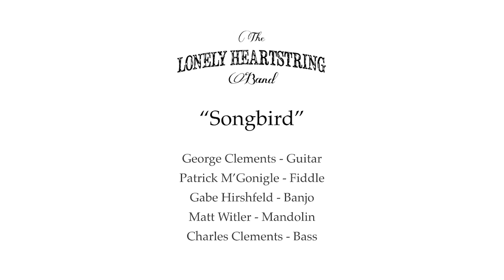Lonely Heartstring Band- Songbird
Lonely Heartstring Band performs their original song "Songbird" at the Stone Mountain Arts Center in Brownfield, ME.

"Songbird" was written by fiddler Patrick M'Gonigle of Victoria, Canada and George Clements of Massachusetts, USA.

The song was inspired as a protest to the Canadian tar-sands mines and the detrimental impact the mining imposes on the annual migratory patterns of millions of birds (as well as countless other species of wildlife). The song also voices the dangers and irreversibility of oil spills during the transportation of raw bitumen-oil via the proposed pipeline(s). The pipeline would carry oil from the Northern Alberta pit-mines to the Coast of British Columbia, through mountains, watersheds, sacred First Nations Territories, and finally, aboard ocean-tankers navigating narrow and exposed British Columbian inlets.

Copyright Lonely Heartstring Band LLC 2014

LYRICS

Oh Songbird, Oh Songbird
Oh sing me a song
It’s been three whole weeks now
Since you’ve come and gone
Since I’ve heard your song
What took you so long?

I’ve flown from the prairies
Crossed mountains and streams
I’ve fished on the coastline
And perched in the trees
I’ve seen black smoke arisin’
From a hole in the ground
And the song that it sings
Is an unholy sound
The song that it sings

I know you could hear me
If you'd open your ears
Some voices have been here
For ten thousand years
The waters once crystal
Are now running black
And the song of the river
Will never come back
The song of the river

It’s been six whole weeks now

I’ve seen your young son
Caged in iron and steel
His dreams of great fortune
Lie under the fields
His future betrayed
By the promise of gold
No song for his children
When he’s tired and old

My road has been long now
I’m weary from flight
I’ll be on my way
With the morning’s first light
I pray that my voice
Has not spoken in vain
Even after I leave you
My song will remain

It’s been many years now